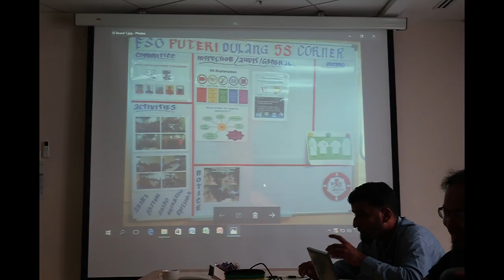Implementing 5S Seiton